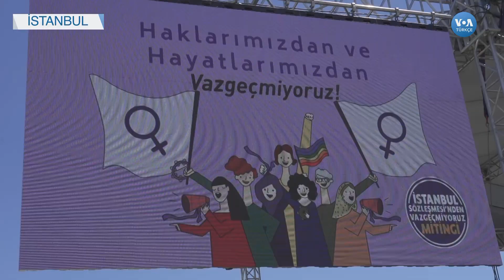Kadınlar İstanbul Sözleşmesi’ni Savunmak İçin Meydana Çıktı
Yaklaşık 10 bin kadın İstanbul Sözleşmesi’nin yürürlükten kaldırılacağı 1 Temmuz tarihi öncesi Eşitlik İçin Kadın Platformu’nun (EŞİK) çağrısıyla Maltepe Meydanı’nda buluştu